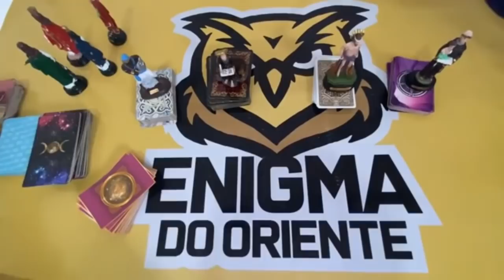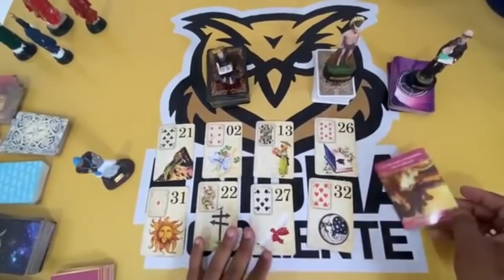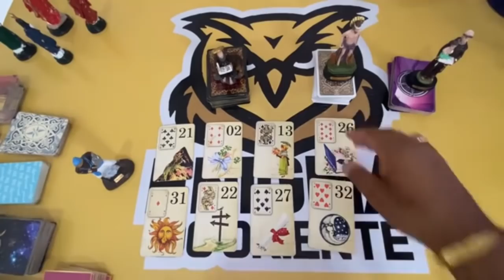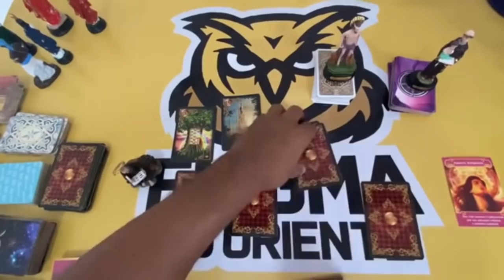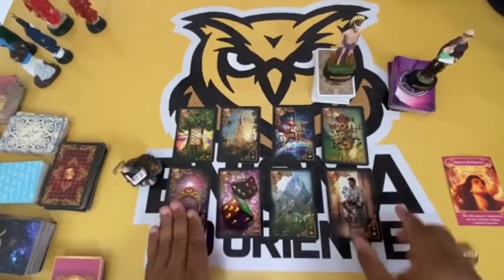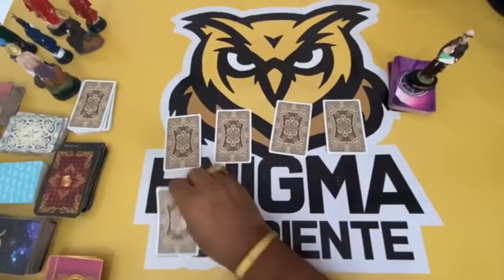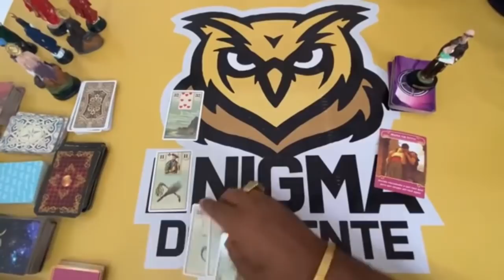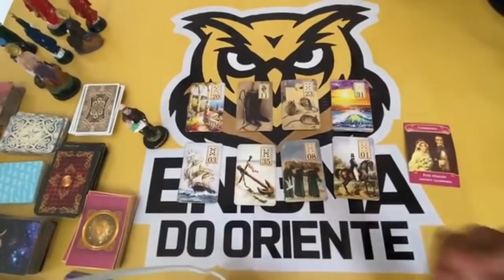❤️✨️ REVELAÇÃO URGENTE DO TAROT DO AMOR ✨️❤️ SOBRE SUA VIDA AMOROSA❤️ | Tarot Responde